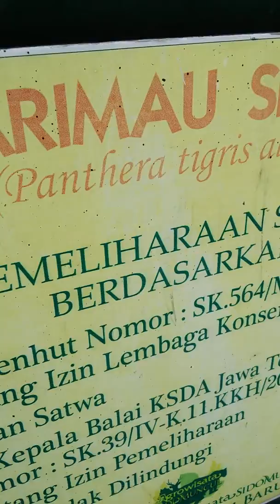Harimau siberia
Panthera tigris altica